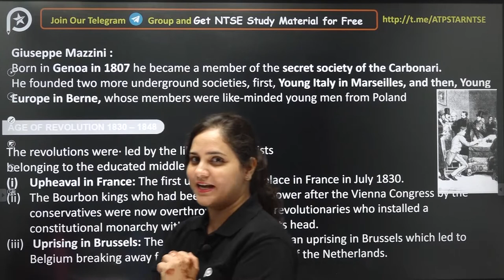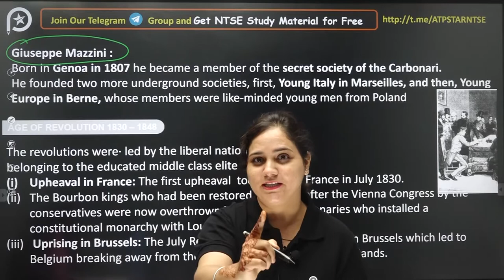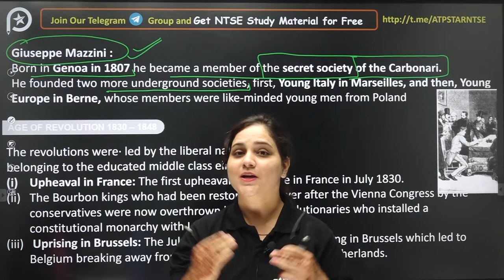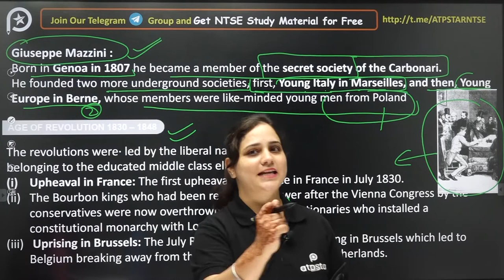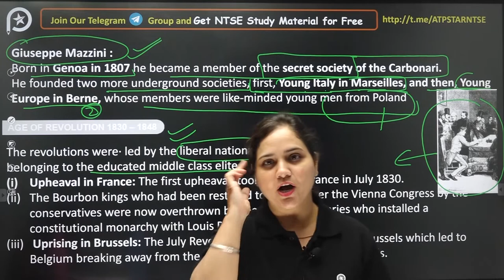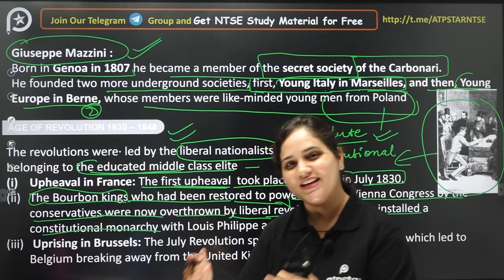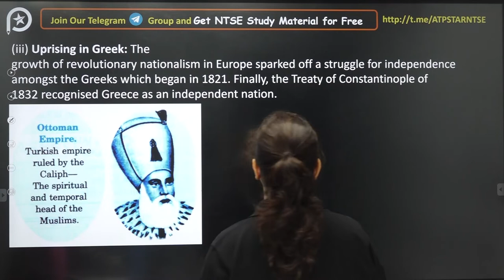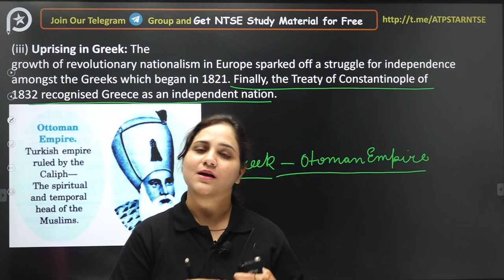Giuseppe Mazzini | Nationalism IN Europe | Social Studies | NTSE | Atpstar